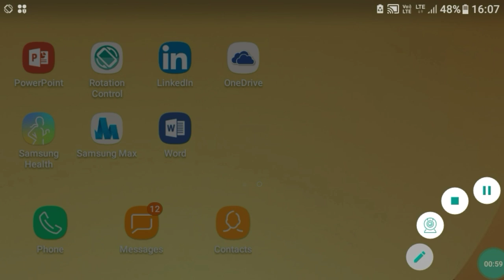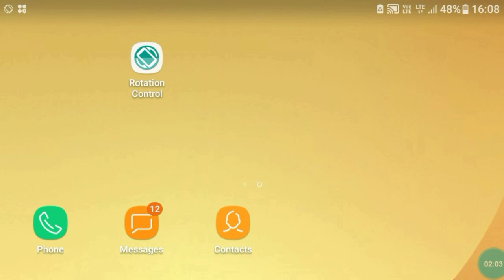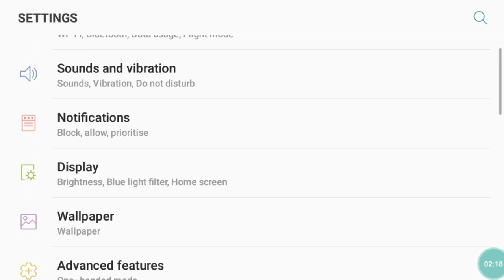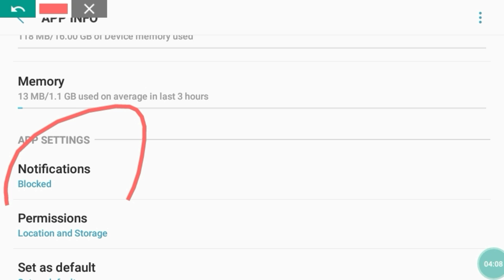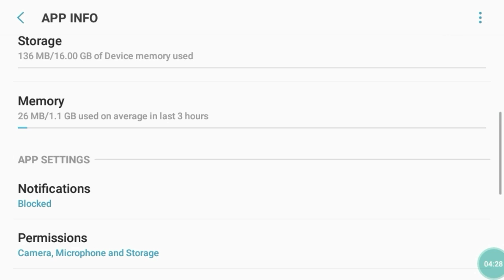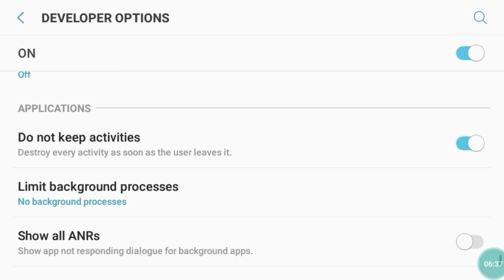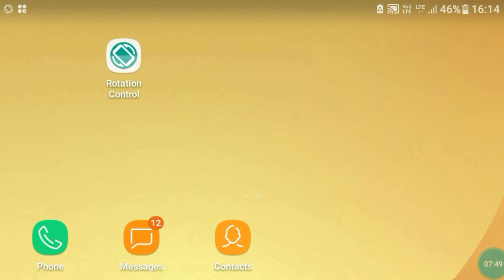How to fix free fire auto back problem &hang problem in samsung j2 And All phone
Gaming Help trick
STEP 1 disable the unnecessary apps
STEP 2 force stop and clear the all apk
STEP 3 block the all apps notifications
STEP 4 video me देख लो वीडियो के आन्दर
ये करने से आप के मोबाइल का free fire
AUTO BACK ✔
BLACK SCREEN ✔
LAG ISSUE FIX ✔
नही होता है ये ट्रिक से ये वाली video dhek lo

Game:- free fire
Plateform:- Android
Game size:- 512 mb
Game Types:- battle
Online or Ofline:- online
📱DEVICE SPECS:-
Name:- Samsung galaxy j2 pro 2018
Processor:- Quad core, 1.4 GHz, Cortex A53
Clock Speed :- 1.45GHz, And 1.5GHz
FOLLOW ON :-
INSTAGRAM:- link in YouTube description
Follow now
ABOUT ME:-
Name:- Anup mishra
Age:-17 year
Phone:- Samsung galaxy j2 pro 2018
Hobby:-To Upload 2 days video for u
Editing:-Filmora,apk:-Kinemaster,apk:- Filmora,pc
☹FAKE AND COPYCAT YOUTUBERS STAY
AWAY🙄
👹COPY MY VIDEOS TO GIVE ME FREE
CREDIT MY CHANNEL & OTHERS🙄
Music provide:-
Otherwise Infringing Non'_ profit' And Educational person'al Use tip,s The Balance,
In favor Of Fair